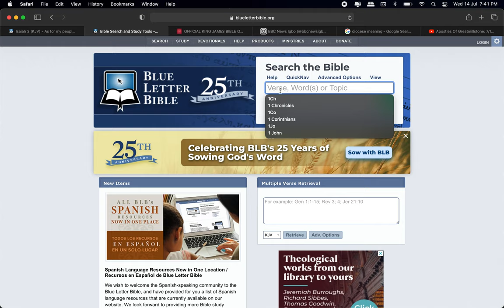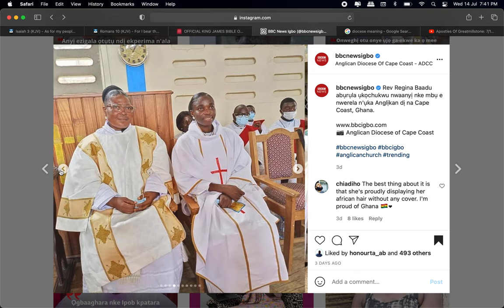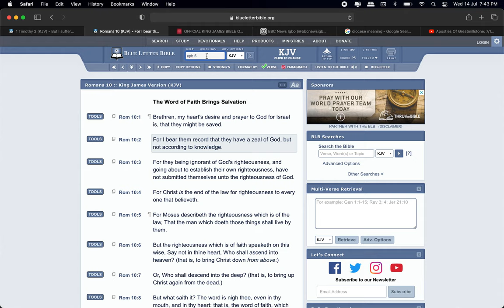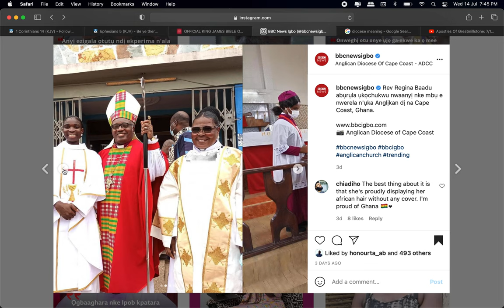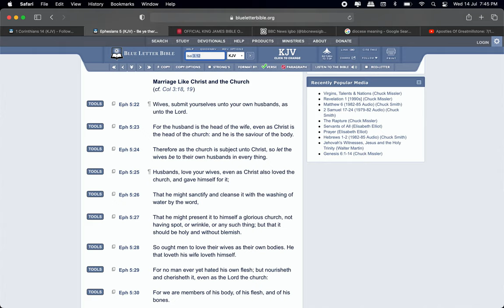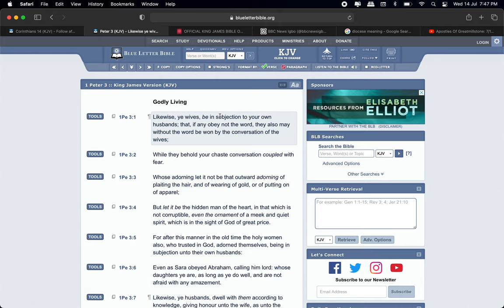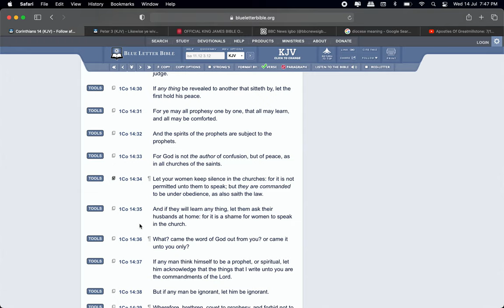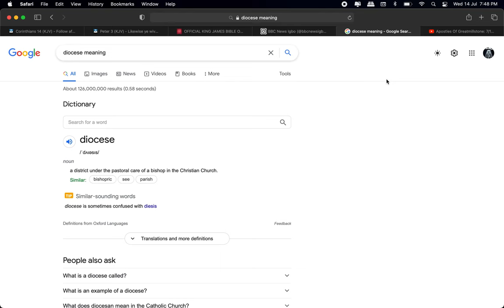She was elected Diocese🔥🛸🔥